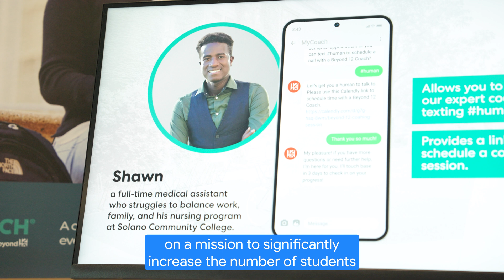New Way Now: Beyond 12 scales college coaching for millions of underserved students with gen AI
𝗦𝘂𝗺𝗺𝗮𝗿𝘆: Alexandra Bernadotte is the CEO and Founder of Beyond 12, a nonprofit focused on closing the economic divide by increasing the number of students from under-resourced communities who graduate from U.S. colleges and universities. Beyond 12 believes that a college coach can significantly impact a student's likelihood of graduating.

𝗖𝗵𝗮𝗹𝗹𝗲𝗻𝗴𝗲: According to Beyond 12, only 16% of students from low-income backgrounds in the U.S. attain a bachelor's degree by their mid-20s, largely due to the significant lack of support and guidance these under-resourced communities face. The stark contrast to their more affluent peers exacerbates the education gap, which has long-term consequences on economic mobility, career opportunities, and quality of life. Breaking this cycle requires addressing the systemic barriers that prevent students from marginalized communities from achieving their full potential.

𝗦𝗼𝗹𝘂𝘁𝗶𝗼𝗻: Using the Gemini API, Cloud SQL, Cloud Run, and Compute Engine, Beyond 12 developed an AI-powered college coach, MyCoach AI, to offer scalable success coaching to first-generation students. Trained with the organization’s evidence-based coaching curriculum and over a decade of student-coach interaction data, the AI coach offers flexible support through text, and eventually mobile and web, allowing students to connect across multiple platforms.

𝗥𝗲𝘀𝘂𝗹𝘁𝘀: MyCoach AI will free up human coaches to provide empathic support and help Beyond 12 reach its mission of serving one million students annually.

*Key takeaways and highlights from our interview with Alexandra Bernadotte, CEO and Founder of Beyond 12:*

→ “Gen AI allows us to automate those rote repetitive tasks so we can reserve our humans for what's uniquely human, strategizing, connecting, ideating. Google Cloud Gemini is allowing us to provide an empathic college success coach to every first-generation college student 24/7”.

→ “Gen AI democratizes access to information, access to people, access to coaching, access to resources. Usually technology widens existing disparities. We are very hopeful that gen AI is going to help us close those gaps.“

→ “Now we can scale these authentic, empathic humans so that we can actually reach millions of students annually as opposed to the thousands of students that we were reaching previously.”

𝗚𝗼𝗼𝗴𝗹𝗲 𝗖𝗹𝗼𝘂𝗱 𝗽𝗿𝗼𝗱𝘂𝗰𝘁𝘀 𝘂𝘀𝗲𝗱: Gemini API, Cloud SQL, Cloud Run, Compute Engine